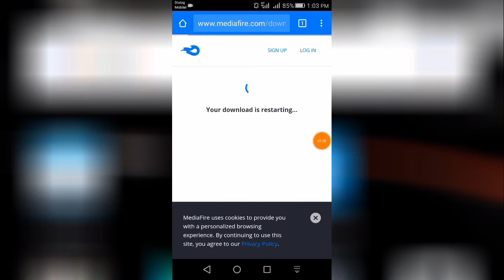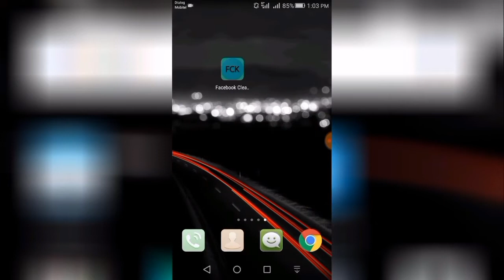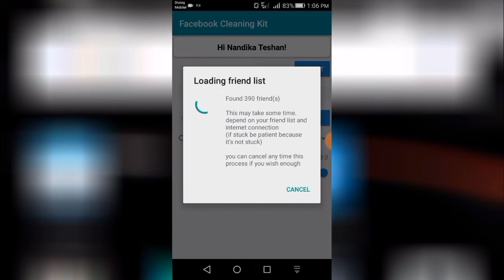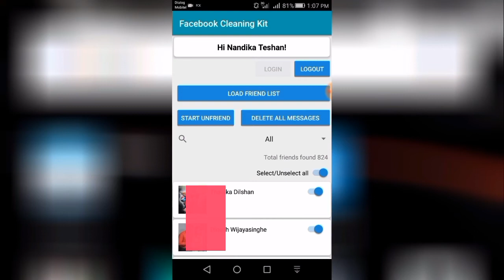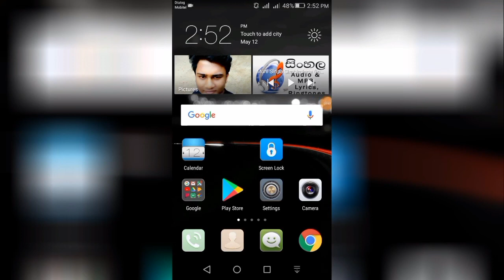Facebook all massage delete and all friends remove